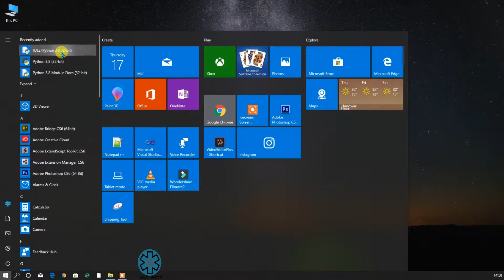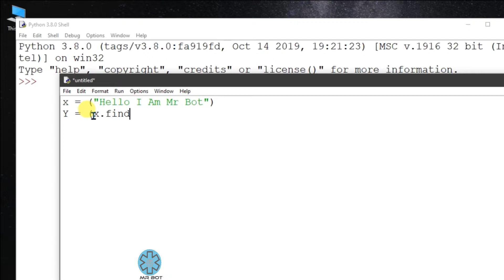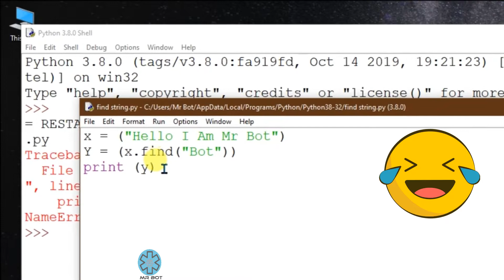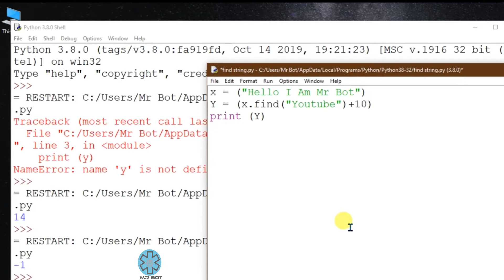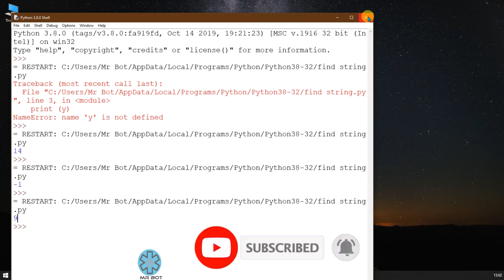How to Find String in String Python Tutorial In Hindi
Python Tutorial In Hind Find String in String Concept & Trick

About Video : Hello friends mene iss video me bataya hai aap kaise python me String me string ko find kaise kar sakte hai iss video ko pura dekhna aur channel ko subscribe karna.

Topics Cover In video :
1. How To find String Location in String Python ?